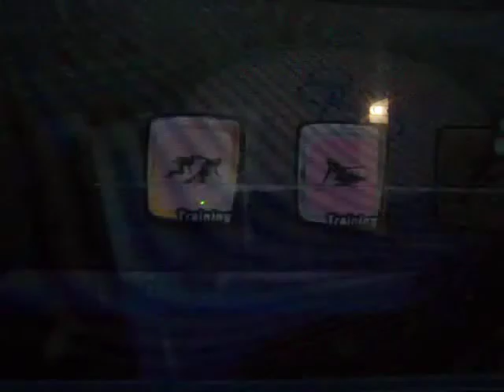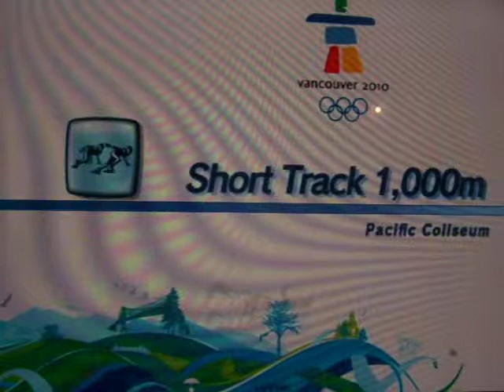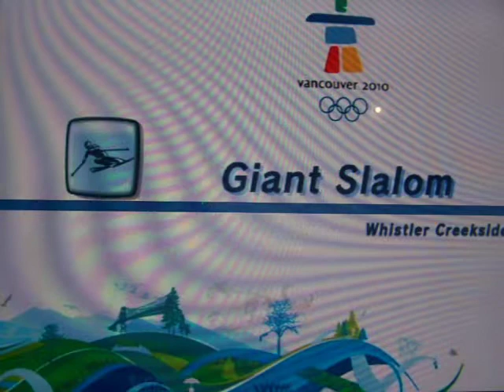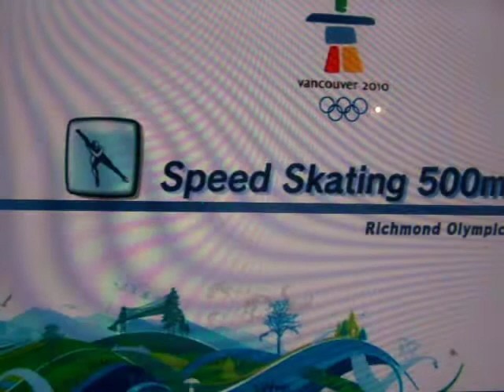Mario and Sonic at the Olympic Winter Games festival episode 4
And so on with this epic gameplay like competing enemies from another dimension and did groovy events like ski jumping in SPACCCCEEE!